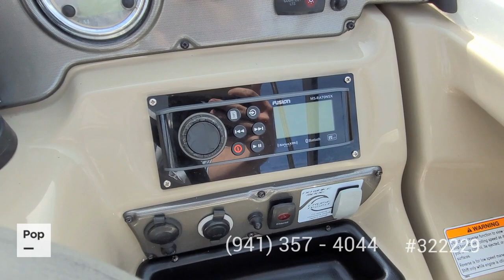[SOLD] Used 2013 Yamaha 242 Limited in Saint Petersburg, Florida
This boat has been sold  (Minneapolis, MN).  Viewers who viewed this boat were most likely to view the following comparable listings, which are still for sale:

2016 Yamaha 242 S Limited in Miami, Florida - $52,500

2006 Chaparral 246 SSi in Apollo Beach, Florida - $31,200

2014 Yamaha 242 Limited S in Fort Pierce, Florida - $52,300

2013 Yamaha 242 Limited S in Santa Rosa Beach, Florida - $45,600